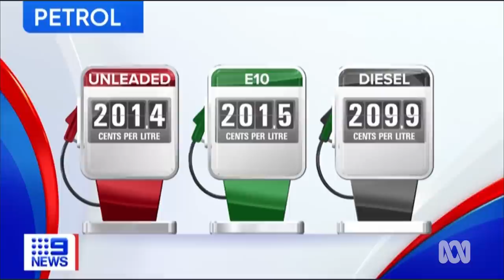Cruise Control | Media Bites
CASH MISSILE: Breakfast shows go Top Gun crazy as network stars play Tom Cruise dress-ups

Plus:

Sky’s waiting game for new Nationals leader
Technical bugs plague Nine News